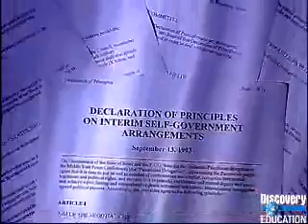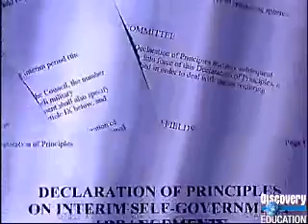The Oslo Accords.asf